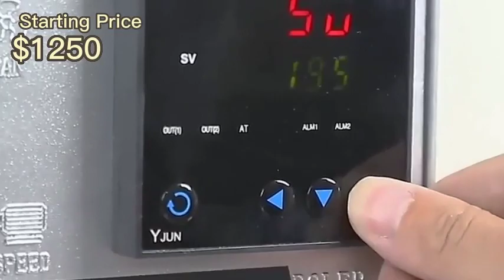ood Bags Heat Continuous Sealing Machine Continuous Band Sealer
Packing Materials
VFFS+DCS
boxing belt
sugar packaging machine
packing machine
packaging machine
ajinomoto
photo sensitive seal machine
snus cans
food packing machine
mechine
nepal honey
spices grinding machine
dhoop machine
rescue capsule
coca seeds
agarbatti machine
note book machine
herbal condoms
coffee packaging machine
mixing machine
plastic packaging machine
dj mixer
grinding machine
packing
mixer machine
capsule hotel
chocolate packaging machine
mixing equipment
hookah
powder mixing machine
pillow
injection molding machine
extruder